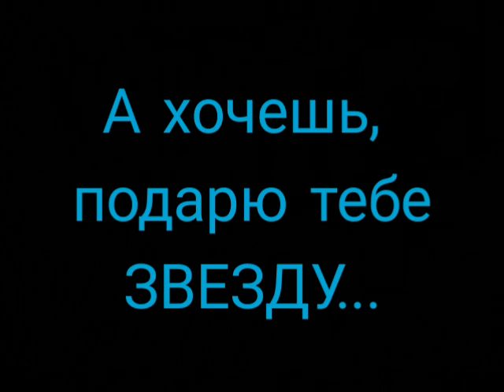Борис Пастернак - А хочешь, подарю тебе звезду...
Стихи:Борис Пастернак;
Исполнение:Виктор Санин.